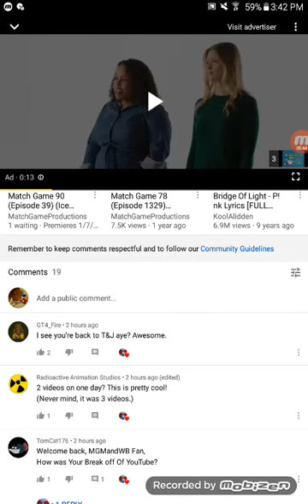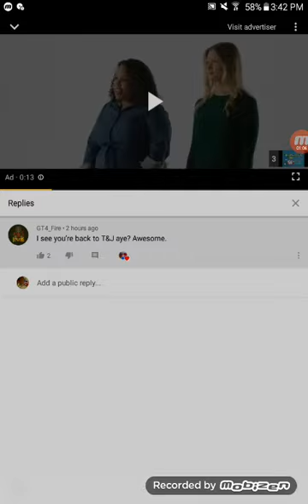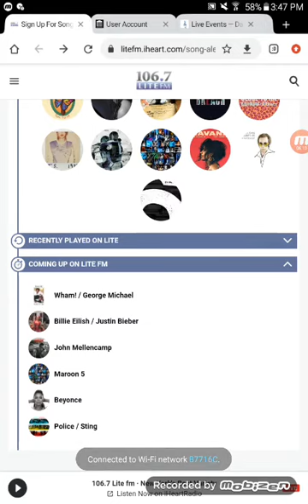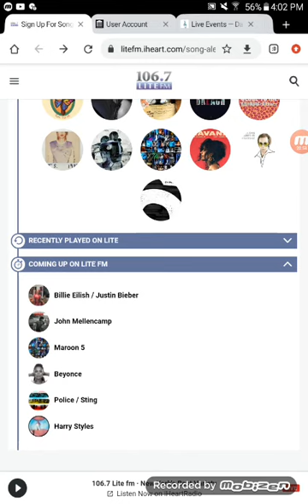106.7 lite fm 167th part